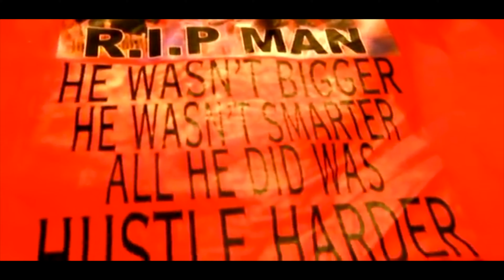Pit Da Don - The Legacy Of A Real One The Documentary (Boss Major Filmz) 40 mins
@pitdadon Rare video footage of interviews to behind the scenes of making hit tracks. Music Videos and more footage and pics from loved ones to make this possible. Edited By: Evidence Da Prince - Until We Meet Again My Brother...